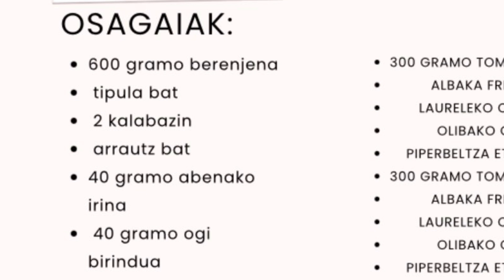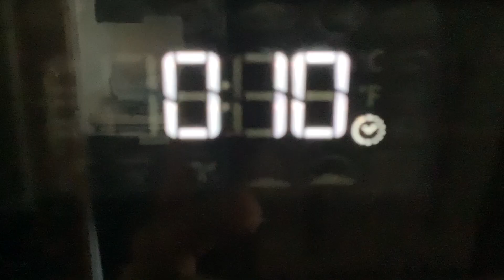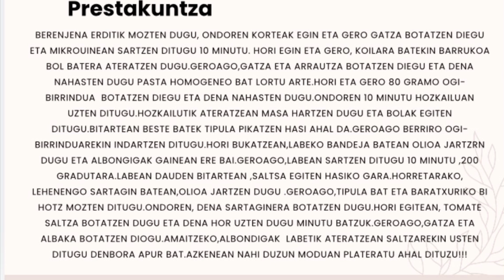ALBONDIGAK BERENJENAZ BETETA